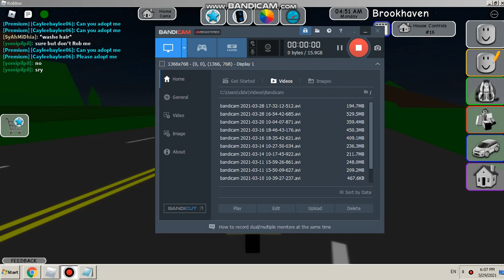Playing Brookhaven! | Shorts | Roblox